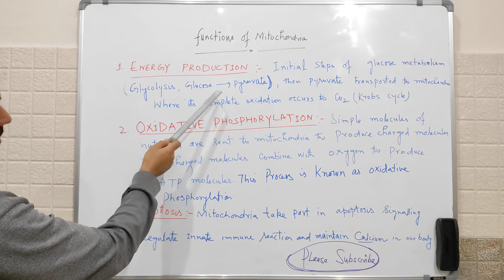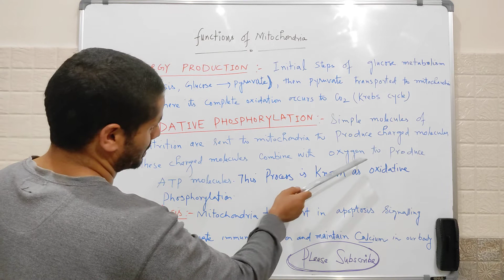Functions of Mitochondria